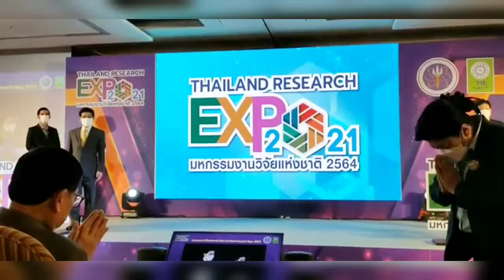ยิ่งใหญ่มหกรรมงานวิจัยแห่งชาติ 2564 ใต้แนวคิดพลังงานวิจัยสู่ยุคใหม่แห่งอนาคต แบบ New Normal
ยิ่งใหญ่“มหกรรมงานวิจัยแห่งชาติ 2564” ใต้แนวคิด “พลังงานวิจัย สู่ยุคใหม่แห่งอนาคต” แบบ New Normal

กลับมาอีกครั้ง กับงานมหกรรมงานวิจัยแห่งชาติ ประจำปี 2564 หรือ ThailandResearchExpo2021 งานเวทีระดับชาติที่นำเสนอผลงานวิจัย เทคโนโลยีและนวัตกรรมที่มีคุณภาพ เพื่อเชื่อมโยงการบูรณาการองค์ความรู้ไปสู่การใช้ประโยชน์ในการพัฒนาประเทศทั้งมิติเชิงวิชาการ นโยบาย สังคม/ชุมชน และพาณิชย์/อุตสาหกรรม ซึ่งจัดโดย สำนักงานการวิจัยแห่งชาติ (วช.) ภายใต้ กระทรวงการอุดมศึกษา วิทยาศาสตร์ วิจัยและนวัตกรรม (อว.) ร่วมกับหน่วยงานเครือข่ายระบบวิจัยทั่วประเทศ คัดผลงานวิจัยและนวัตกรรมกว่า 500 ผลงาน มาให้ภาครัฐ ภาคเอกชน ได้มาเรียนรู้อย่างใกล้ชิดขึ้น ซึ่งจัดต่อเนื่องเป็นปีที่ 16 ระหว่างวันที่ 22 - 26 พ.ย.นี้ ณ โรงแรมเซ็นทาราแกรนด์ และบางกอกคอนเวนชันเซ็นเตอร์ เซ็นทรัลเวิลด์ กรุงเทพมหานคร

มหกรรมงานวิจัยแห่งชาติ2564 จัดขึ้นภายใต้แนวคิด “พลังงานวิจัย สู่ยุคใหม่แห่งอนาคต” เพื่อแสดงถึงพลังของงานวิจัยที่เป็นกลไกเครื่องมือสำคัญในการวิเคราะห์ข้อมูลและการวางแผนปฏิบัติทำให้เกิดการบูรณาการองค์ความรู้และเทคโนโลยี ในปีนี้ วช. ได้มีการบริหารจัดการตามแนวปฏิบัติที่กระทรวงสาธารณสุขกำหนด ซึ่งเป็นไปตามมาตรการความปลอดภัยสำหรับองค์กร หรือ Covid Free Setting ได้รับการร่วมมืออย่างดียิ่งจากหน่วยงานเครือข่ายในระบบวิจัยและนวัตกรรมทั่วประเทศในการร่วมเป็นเจ้าภาพการจัดงาน ด้วยความตั้งใจที่ วช. จะส่งต่อผลงานวิจัยและนวัตกรรม ที่เกิดจากความคิดสร้างสรรค์ของคนไทยไปสู่การใช้ประโยชน์ในการพัฒนาประเทศ ในรูปแบบผสมผสานที่ทำให้ผู้เข้าร่วมงานทั้งในรูปแบบ Online และ Onsite สามารถเข้าถึงงานวิจัยและนวัตกรรมได้อย่างปลอดภัย

     มหกรรมงานวิจัยแห่งชาติ 2564 ปีนี้ วช. ได้นำประเด็นตามนโยบาย และยุทธศาสตร์การอุดมศึกษา วิทยาศาสตร์ วิจัยและนวัตกรรม รวมถึงนโยบายของรัฐและประเด็นที่เป็นปัญหา ที่ส่งผลกระทบไปทั่วโลกที่ได้เผชิญวิกฤตการการระบาดของโรคไวรัสโคโรนา 2019 หรือโควิด 19 มากำหนดเป็นธีมในการนำเสนอผลงาน ซึ่งแบ่งออกเป็น 7 หัวข้อ ดังนี้ 1) งานวิจัยและนวัตกรรมเพื่อพัฒนากำลังคนและสถาบันความรู้ 2) งานวิจัยและนวัตกรรมเพื่อตอบโจทย์ท้าทายของสังคมและสิ่งแวดล้อม 3) งานวิจัยและนวัตกรรมเพื่อเพิ่มขีดความสามารถการแข่งขัน 4) งานวิจัยและนวัตกรรมเพื่อพัฒนาเชิงพื้นที่และลดความเหลื่อมล้ำ 5) งานวิจัยและนวัตกรรมเพื่อขับเคลื่อน BCG Model 6) งานวิจัยและนวัตกรรมเพื่อตอบโจทย์เป้าหมายการพัฒนาที่ยั่งยืน และ 7) งานวิจัยและนวัตกรรมเพื่อตอบโจทย์โรคอุบัติใหม่ พร้อมทั้งนำเสนอนิทรรศการน้อมรำลึกถึงพระมหากรุณาธิคุณพระบาทสมเด็จพระบรมชนกาธิเบศร มหาภูมิพลอดุลยเดชมหาราชบรมนาถบพิตร รัชกาลที่ 9 ผู้ทรงเป็นพระบิดาแห่งการวิจัยไทยและนิทรรศการเฉลิมพระเกียรติสมเด็จพระเจ้าอยู่หัวมหาวชิราลงกรณ บดินทรเทพยวรางกูร รัชกาลที่ 10 และนิทรรศการเทิดพระเกียรติฉายพระอัจฉริยะภาพ สมเด็จพระกนิษฐาธิราชเจ้า กรมสมเด็จพระเทพรัตนราชสุดาฯ สยามบรมราชกุมารี รวมถึงนิทรรศการการนำเสนอข้อมูลและผลงานจากเครือข่ายในวิจัยทั่วประเทศในรูปแบบไฮบริด โดยมีการจัดประชุมสัมมนาด้วยระบบออนไลน์กว่า 100 หัวข้อ และสามารถชมนิทรรศการได้ในรูปแบบ Visual Exhibition ที่จำลองบรรยากาศงานผ่านแพลตมฟอร์มออนไลน์ รวมถึงการ Live ในแต่ละวัน นอกจากนี้ภายในงานยังจัดให้มีการมอบสุดยอดผลงานวิจัยที่ได้รับรางวัลเกียรติยศ Platinum Award ซึ่งจะได้รับถ้วยรางวัลพระราชทานจากสมเด็จพระเทพ ตั้งแต่ปี 2553 จนถึงปัจจุบัน

     นับเป็นทศวรรษของรางวัลอันทรงเกียรตินี้ อีกทั้งยังให้ความสำคัญต่อการขับเคลื่อนงานวิจัยและนวัตกรรมไปใช้ประโยชน์ จึงจัดให้มีนิทรรศการชุมชนเข้มแข็ง ด้วยวิจัยและนวัตกรรมอย่างต่อเนื่อง และกิจกรรมในภาคการประชุมยังมีหัวข้อที่หลากหลายทันต่อเหตุการณ์ที่เกิดขึ้น

     สำหรับ MASCOT ในปีนี้ ได้แก่ “น้องวิจัย” ซึ่งเป็นหุ่นยนต์นักวิจัยแบบซูเปอร์ฮีโร่ทางการแพทย์ เพื่อเป็นการยกย่อง ทีมนักวิจัย นักวิทยาศาสตร์ หมอและบุคลากรทางการแพทย์ที่นำเอาความรู้ที่มีจากงานวิจัยมาพัฒนาสร้างนวัตกรรมต่าง ๆ ในการดูแลรักษาช่วยเหลือผู้คนในช่วงโควิด-19 พร้อมเปิดตัว “ทูตวิจัย” ประจำปี 2564 “เพื่อน คณิน ชอบประดิถ” เป็นตัวแทนพลังคนรุ่นใหม่ที่มีความช่างสังเกต เรียบง่าย และสามารถเข้าถึงงานวิจัยใกล้ตัวได้